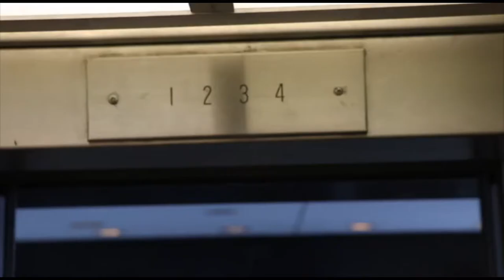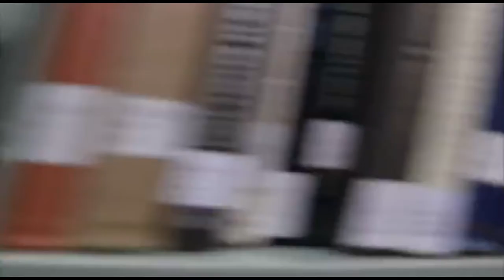Justin Case (Action Short Film)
Justin tries to steal a brief case from an evil overlord, only to find himself face to face with goons and then the overlord himself. Only with the help of his trusty partner can he defeat them.

Silent film project for UH Wonderworks. I directed and edited the last portion of the film.

"She Wants To Move" by N.E.R.D.
"Been Caught Stealing" by Jane's Addiction
"Cobra Style" by Teddybears feat. Mad Cobra
"Go It Alone" by Beck